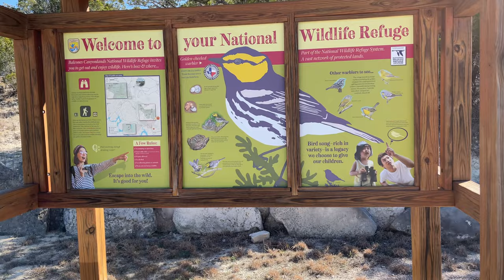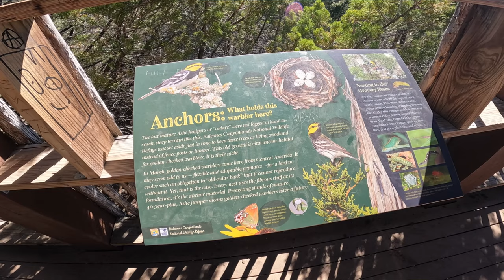Motorcycling to the Neighborhood Library and Sunset Deck - Marble Falls Texas - VLOG // BMW F650GS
Come along as we ride with Kiki, my 2007 BMW F650 GS motorcycle, to the neighborhood library to drop off a book, and then take FM 1431 to the Sunset Deck in Balcones Canyonlands Wildlife Refuge. Ride safe!

GoPro Settings:
Resolution: 2.7K
FPS: 60 FPS
Lens: Wide (POV)/Superview (Selfie)

◆Motorcycle
BMW F650 GS (2017)

GoPro Accessories
Neck Mount
Handlebar Mount